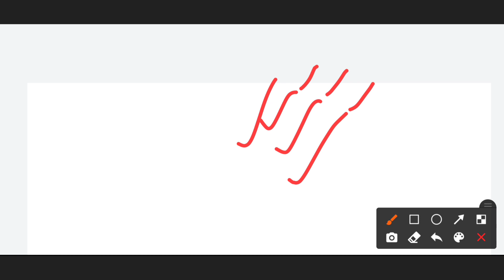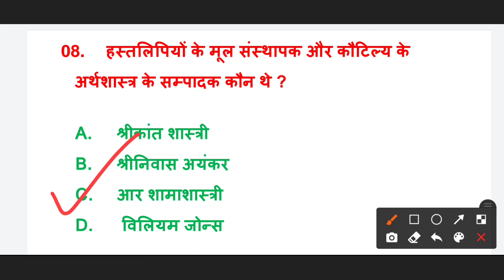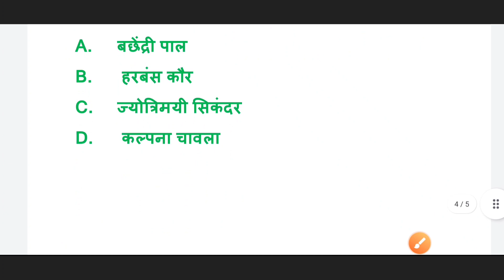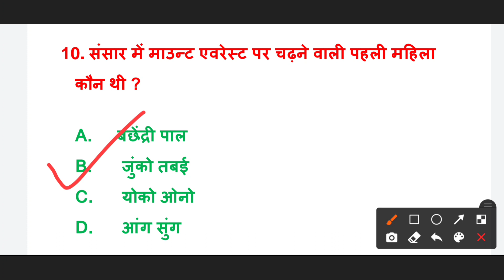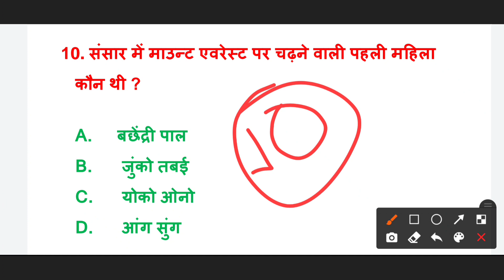Static GK चैलेंज ।। Navodaya vidyalaya samiti recruitment-2022 ।। Bpsc, Railway, SSC, NVS, ESIC etc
nvs aso
aso nvs
assistant section officer (ASO)
aso in nvs
aso nvs
Navodaya vidyalaya samiti recruitment 2022 aso
navodaya vidyalaya samiti recruitment 2022
nvs vacancy
nvs vacancy 2022
Navodaya vidyalaya samiti previous year cutoff
nvs aso previous year question
nvs aso cutoff
nvs LDC previous year question
nvs LDC previous year cutoff
nvs JSA
JSA ko Ldc bhi kehte
LDC name change JSA
junior secretariat assistant
assistant section officer nvs
assistant section officer
nvs assistant section officer
nvs nurse vacancy 2022
Ladies staff nurse
LDC salary
jsa salary
nvs aso salary
assistant section officer salary
nvs teacher salary
nvs non teaching staff vacancy 2022
nvs teaching staff vacancy 2019
previous year cutoff
nvs previous year question
26 January happy republic day
ibps clerk mains exam analysis
unity small finance bank
nagaland state lottery sambad result
pro kabaddi dream 11 prediction
rrb ntpc aandolan
rrbntpc 1 candidate 1 result
bihar daroga result
bihar daroga exam cutoff
bpsc 67th exam date
NVS bumper vacancy 1900+
ESIC UDC previous year question
SSC stenographer result
SSC CGL 2022 apply
rrbntpc result
railway NTPC revised result
rrb ntpc scame
rrb ntpc marks
rrb ntpc score card
nvs LDC apply
nvs JSA apply
nvs LDC ki taiyari
Best gk video
10 का दम video
current affairs GK
static gk
Abki bar railway par
railway ki taiyari
NVS bumper vacancies
NVS LDC JSA best vacancy
must apply
ESIC UDC mts vacancy
General knowledge questions
general knowledge ki taiyari
धमाकेदार करेंट अफेयर्स क्विज
धमाकेदार Gk Quiz
धमाकेदार शुरुआत
Bpsc
SSC
Railway NTPC CBT-2
Railway scame
Railway result scame
Railway ntpc result
Railway ntpc marks
Railway NTPC tweeter aandolan
NVS vacancy ki taiyari
NVS ki best gk questions
computer questions
Hindi questions
Hindi grammar questions
NVS Result
NVS cutoff
ESIC previous year cutoff
ESIC previous year
Bpsc questions
Bpsc cutoff
Bpsc ki taiyari
General competition ki taiyari kaise kre
motivational channel
motivational video
Target officer
Taiyari kaise kre
icc 2021 awards
stock market nse bse nifty today
national girl child day theme
anupama written episode
COVID 19 symptoms
omicron symptoms
NVS Bumper Vacancy-2022 ।। Navodya Vidyalaya ।। ASO, LDC, MTS, J.E, NURSE ।।